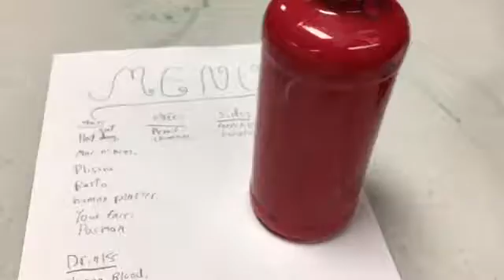Doggy goes to a restaurant